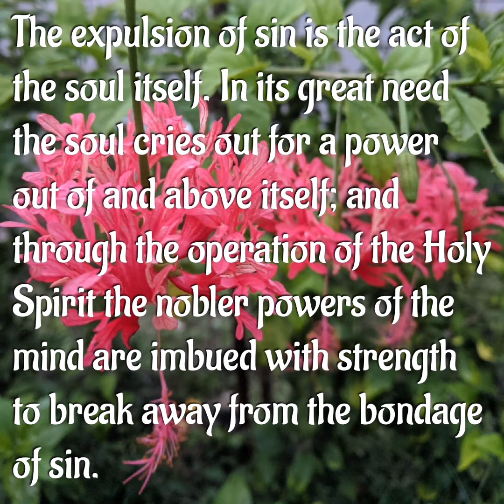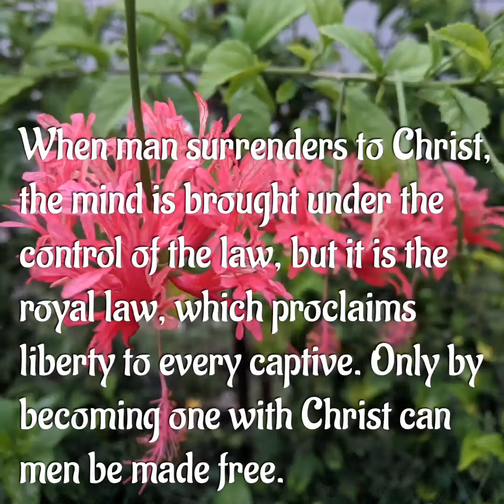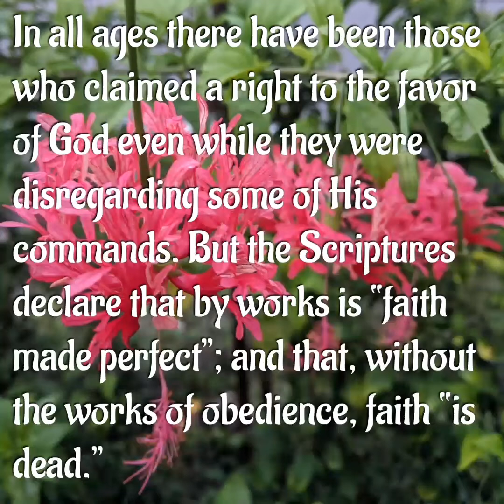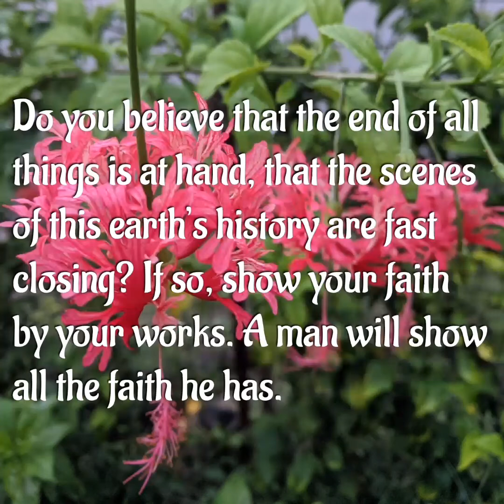How Faith Is Made Perfect, March 26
Faith is not stagnant. Faith is active, growing. Faith moves from a measure given to us by God  to perfection which is the faith of Jesus.

The daily devotional reading of the book, The Faith I Live By.